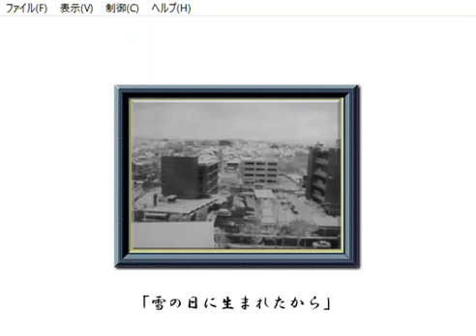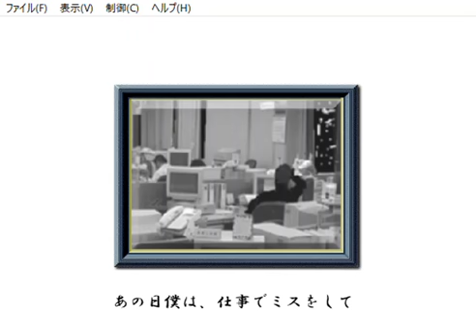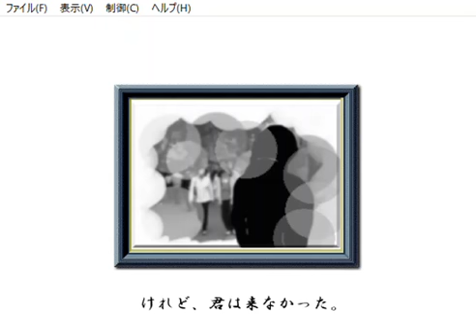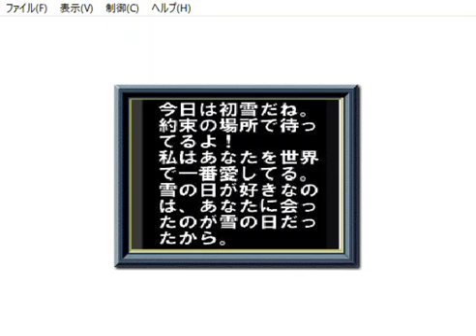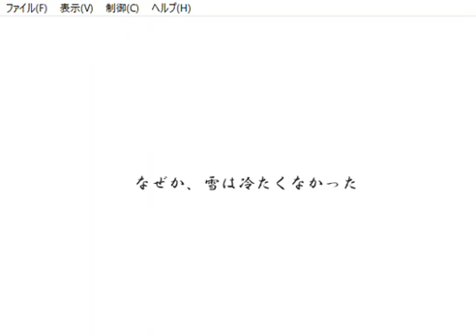雪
泣けるflash